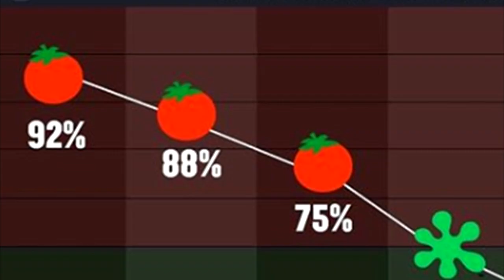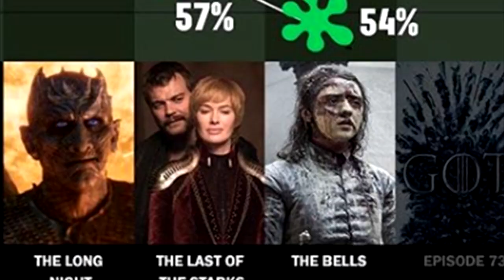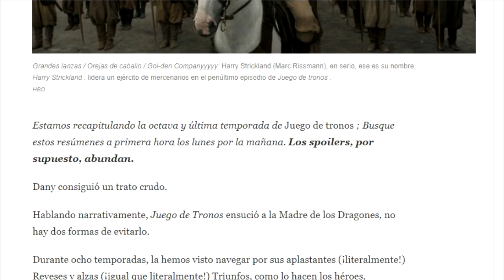REVIEW Juego de Tronos 8x05 The Bells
Hola amigos les traigo un nuevo video, mi análisis del 8x05 de Juego de Tronos.